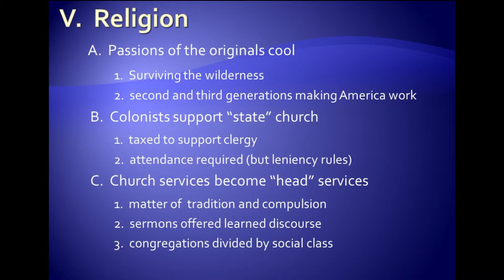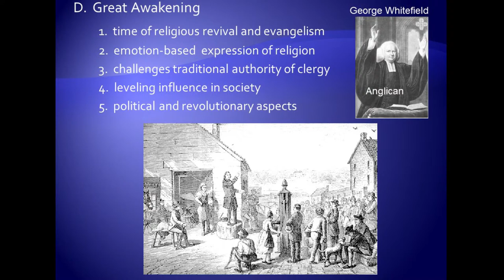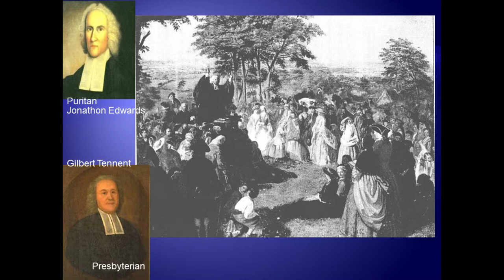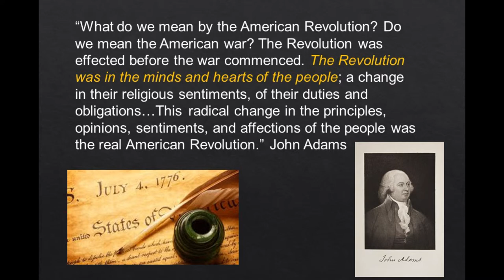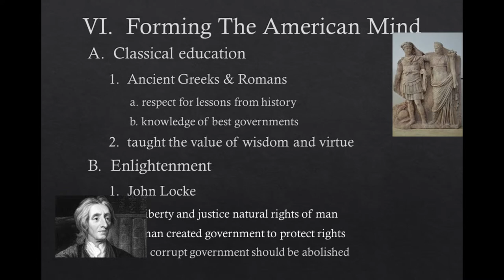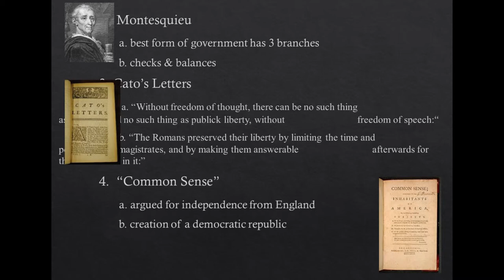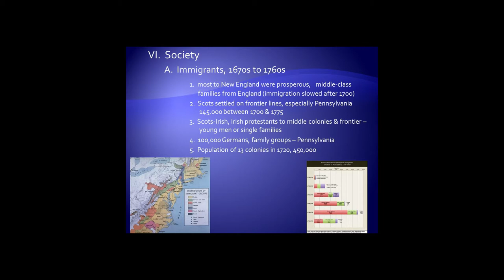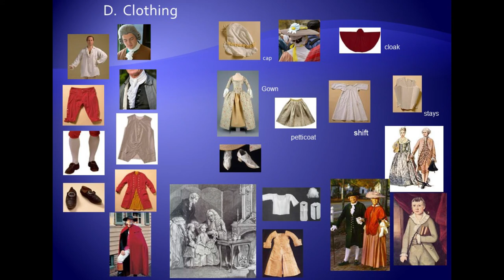Colonial Evolution Part 4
VITAE FOR CAROL J TERRY

Education:
B.A. in Humanities Fort Lewis College, Durango, Colorado, 1988
M.A. in European History  University of Arkansas, Fayetteville, Arkansas, 1990
PhD program at Texas Christian University, Fort Worth, TX (ABD May 1999)
Major Field: Revolutionary America & Early Republic
Dissertation Topic:  Comparative study of George Washington’s and Thomas Jefferson’s consciousness of the images they left for posterity.

Experience:
Aug. 1999-Dec. 2018 Adjunct Instructor             LoneStar College System
Aug.    94 - Dec. '94 Adjunct Instructor Pike Peak's Community College
June    93 - Dec.   93 Adjunct Instructor Roger's State College
Aug.    93 - Dec.   93 Adjunct Instructor Tulsa Junior College
Aug.    92 - May 93 Adjunct Instructor Eastern New Mexico University
Aug.    91-May 92 Adjunct Instructor Pike's Peak Community College
Aug.    89-May 90 Graduate Instructor University of Arkansas
Courses Taught:
Western Civilization I Western Civilization II U.S. Federal Gov.
 U.S. History to 1877 U.S. History from 1877  Texas History

Publication;
"Reagan As President: The Shadow Between Idea And Reality," Ozark Historical Review. Spring 1989.
"Adam Smith and Slavery" in The Chronology of World Slavery. Editor Junius P Rodriguez. (Santa Barbara, CA: ABC-CLIO,1999)
Numerous submissions to, The Louisiana Purchase, A Historical and Geographical Encyclopedia.  Edited by Junius Rodriguez.  (Santa Barbara, CA. : ABC-CLIO, Inc.  2002)
Numerous submissions to, Encyclopedia of Tariffs and Trade in U.S. History.  Editors Cynthia Northrup and Elaine C. Turney. (Westport, CT: Greenwood Press, 2003)

Presentations:
"For the Good of Mankind: Doctor Benjamin Rush and Republican Virtue." Presented at the Southwestern Social Science Association Meeting, Houston, TX, March 20-23, 1996.
"James Wilson: Scottish Philosophy and the American Constitution." Presented at the Phi Alpha Theta Mini-Conference, Lubbock, TX, November 1-2, 1996.
'"Cast your eye over America': Thomas Jefferson American Mentor in Europe." Southwestern Social Science Association Meeting, Corpus Christi, TX, March 18-21, 1998.